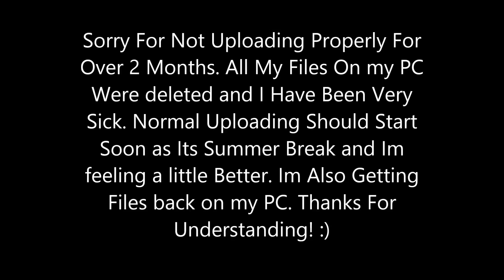Sorry Guys!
Sorry Guys! Hopefully You Understand! :) Thanks!